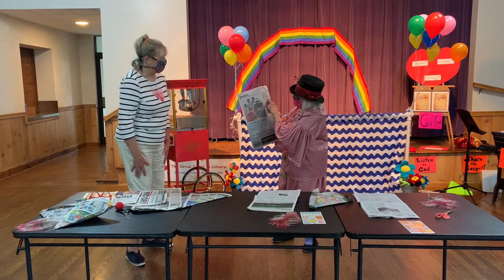Vacation Bible School for August 9